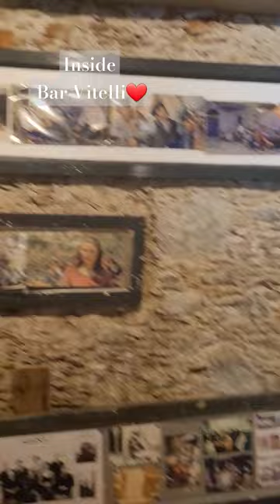sicilia godfather movie place bar vitelli discover sicily savoca travelchannel life omg